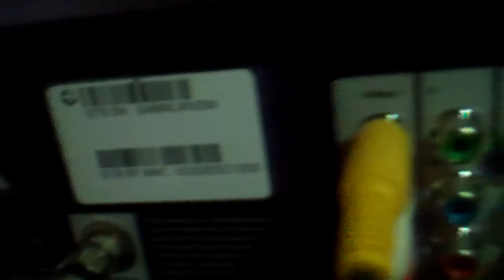Arlington VA Mover Tips - Moving Your Home TV Setup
- When you're getting ready for your move - with Craig Van Lines as you mover of choice, of course, take care to make it easy with this simple tip.  Setting up your TV, DVR, Surround Sound and other components can be a hassle.  Whether you're moving across Arlington, VA or from Virginia to some other state, you're going to have to put it all back together!  Do yourself a favor - take your iPhone and take a quick 30 second video of all the wiring in the back of your setup.  This way, when you move to your new house, you have a video record of exactly how everything goes.  Make your move hassle free!